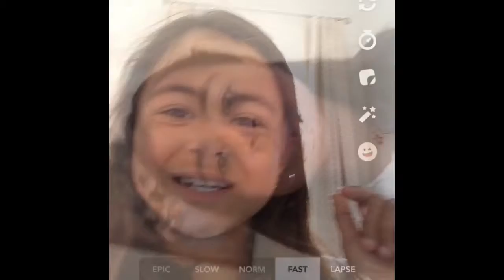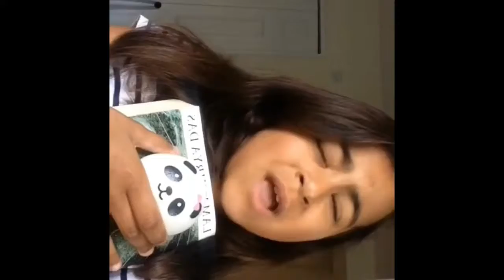My Musical.ly Part 2